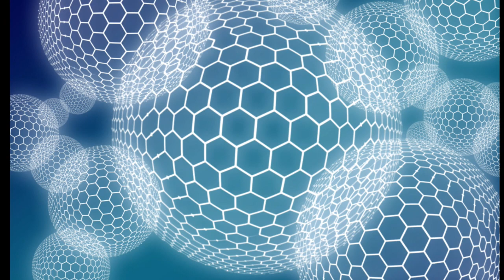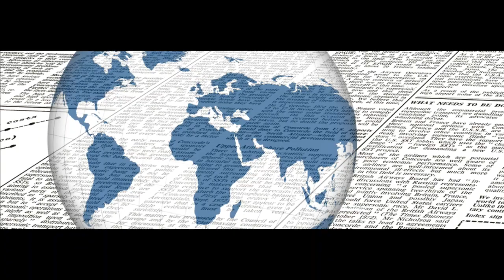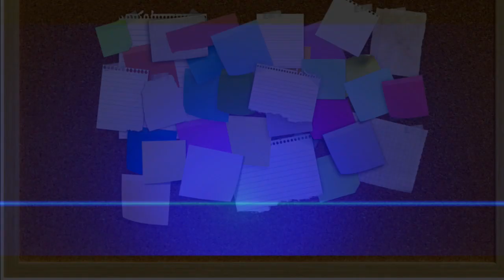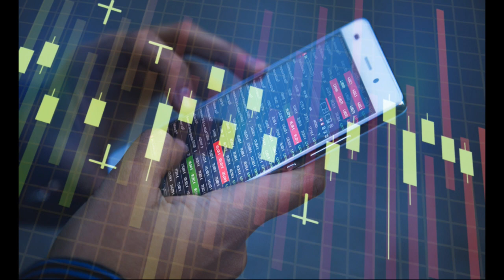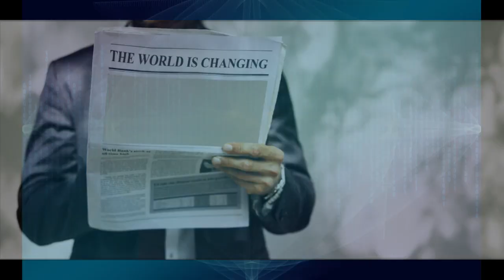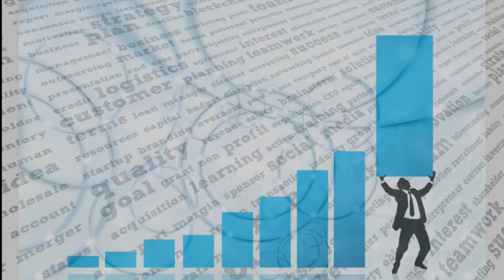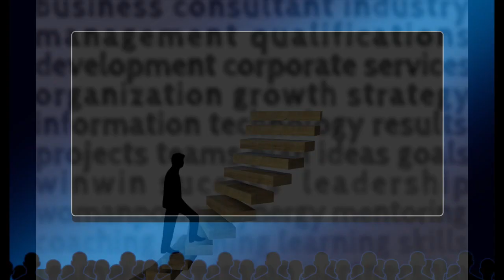Jasnowidz Jackowski przepowiednia Polska zdrowie obywateli